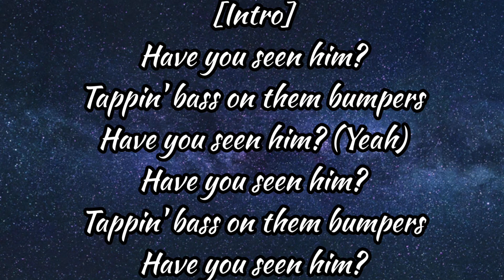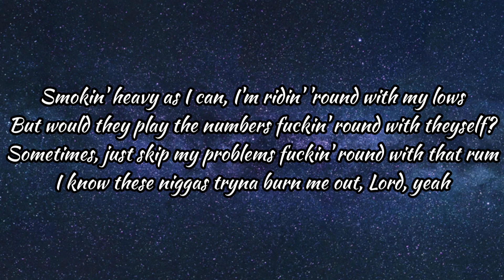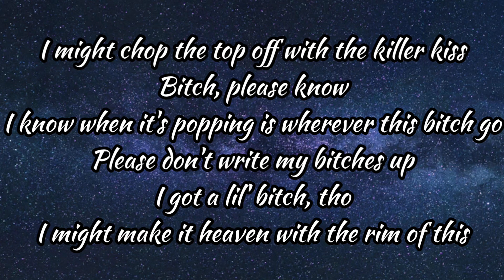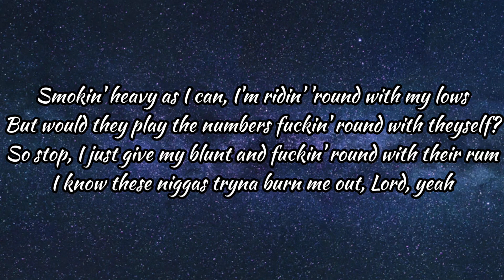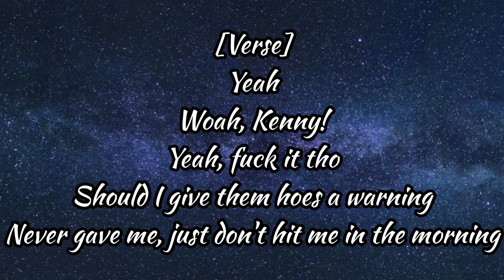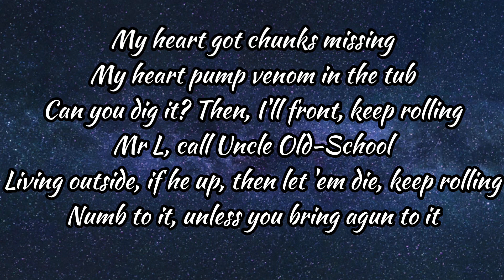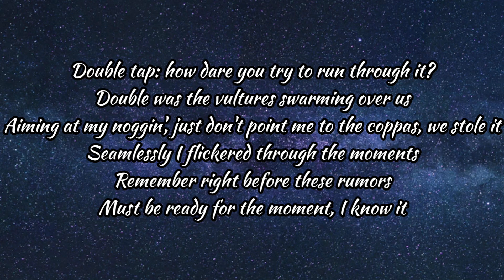Isaiah Rahsad - 200/Warning Lyrics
plz subsribe